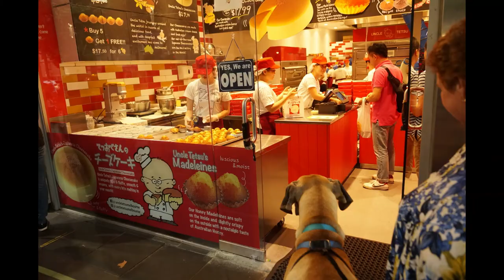Myer Christmas window walk 2017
The first Great Dane Lovers Myer Christmas windows walk Melbourne Australia.